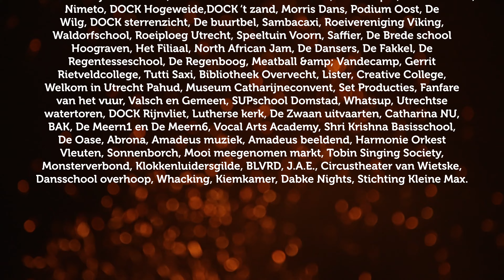Aftermovie Sint Maarten Parade 2023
Dat was het dan weer! ✨ Op 10 november 2023 was de Sint Maarten Parade Boven Water.

De Parade was hét moment waar we met z’n allen zo naar toe hebben geleefd, geknutseld, gerepeteerd en gedroomd.. De lichtjes mochten eindelijk aan, de sculpturen kwamen tot leven, er werd gedanst over de Singels en óp de singels! En wat een eindknal op het Domplein.